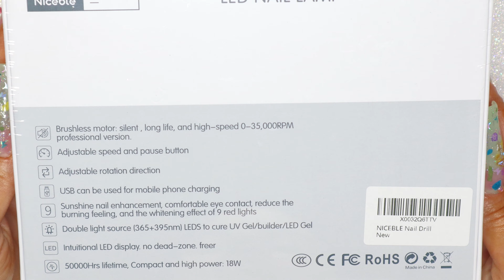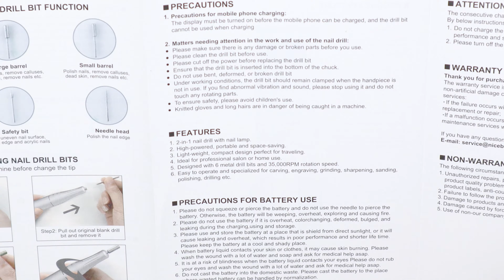Rainbow Glitter Galaxy Space Charm Pearl Polygel Nails I Niceble 2 IN 1 Nail Drill & LED Lamp Review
Pinterest: @Staypolished91 (follow me for inspirations)

✨Affliate links✨
Niceable nail drill: “Nail Drills” category
ToBeGalm All Glitters polygel kit: “Polygel Kits” category
Space Charms: “Nail art” category”

Nail stands I use in my videos
80mm Diamond heart:
Crown stand holder:

🦄DOUBLE DIP🦄
Best dip powder on the market! So many colors to choose from & can be used as acrylic!

💎JEULIA JEWLERY💎
Jewlery I wear in my nail photos!

💕DUNALI JEWELRY💕
Another jewelry brand I wear in my nail photos

🦋MADAM GLAM🦋
Best gel polishes! huge color selection and super pigmented!

✨GLITTERLUST✨
Gorgeous glitter gels!